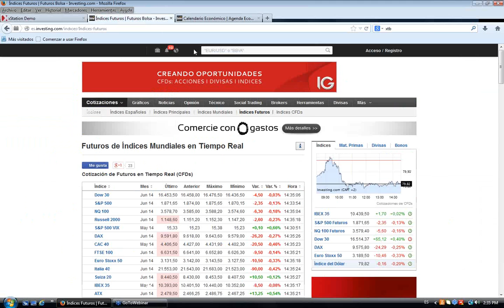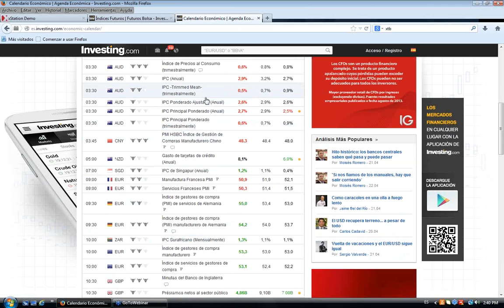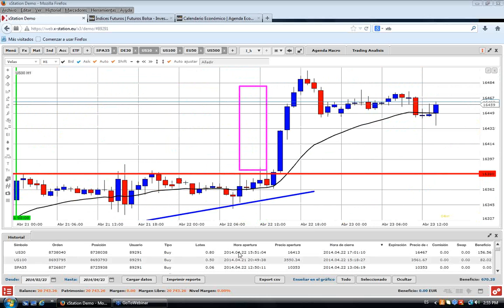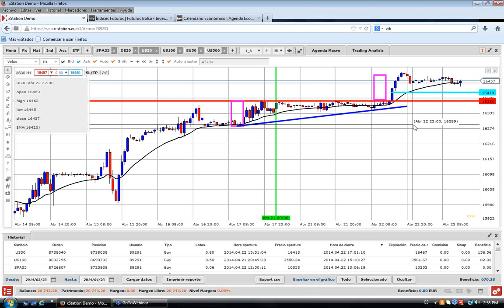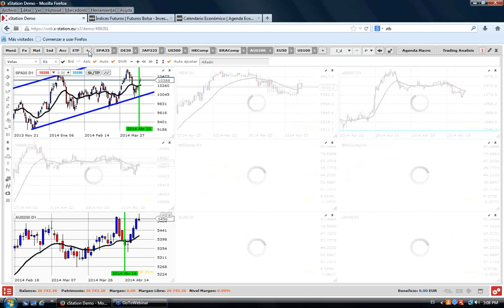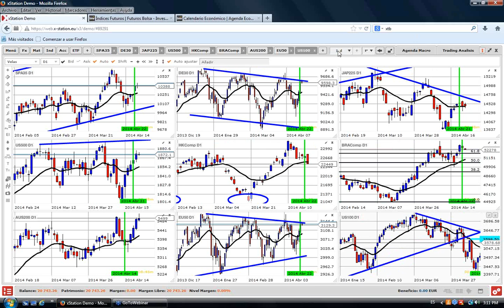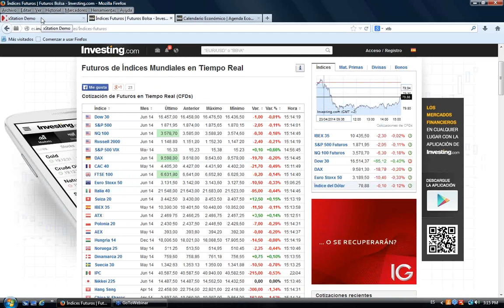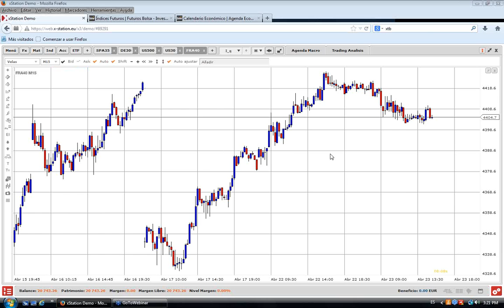Seminario: Apertura en USA. Trading sobre índices, 23/04/2014